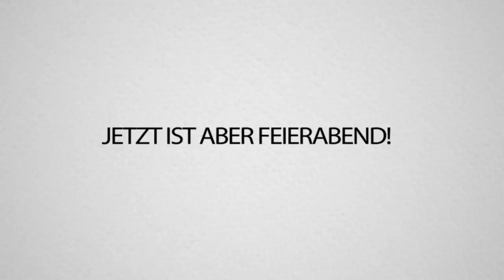500€ Pummelparty Wette gegen Monte, Regina, Inscope, Mcky & Trymacs!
PUMMELPARTY mit @montanablack , @MckyTV , @ReginaHixt , @inscope21 und lostmax. Komplett VERLOREN in diesem Game 😂 Viel Spaß!!